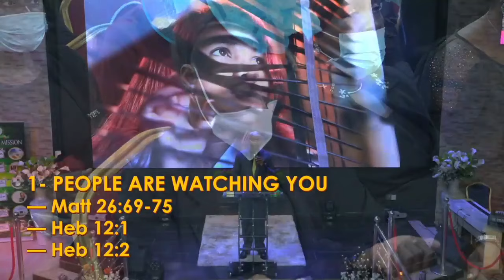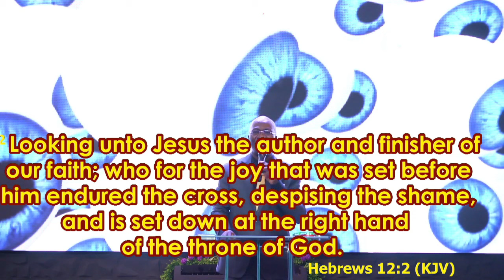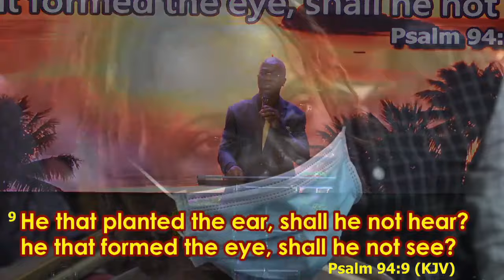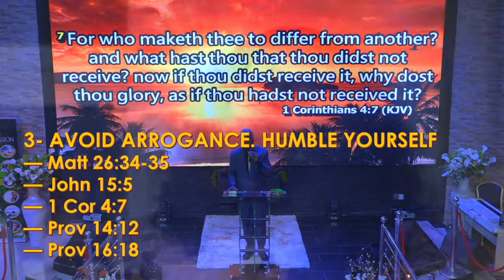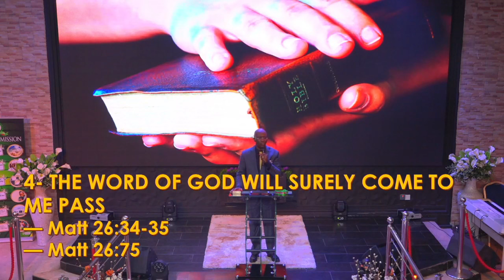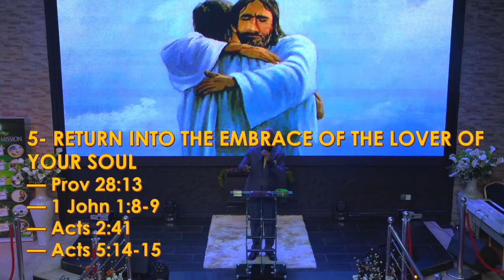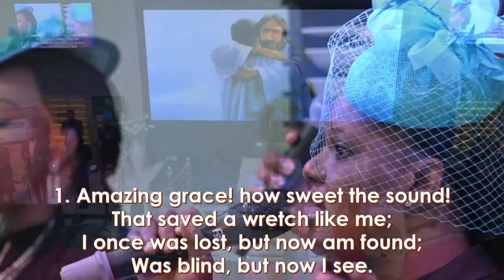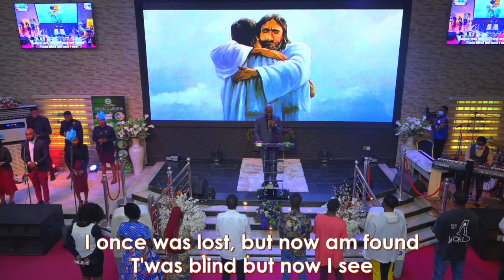HOW ARE YOU TODAY? (2) || PST SEGUN BANWO || 27/2/2022